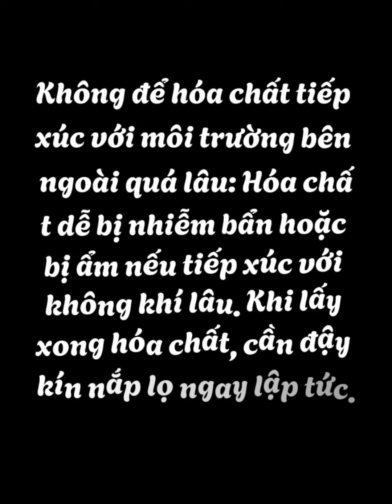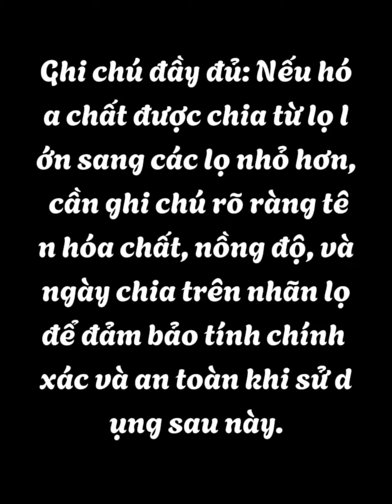Khi thực hiện lấy hoá chất rắn, lỏng, cần lưu ý gì để các hoá chất đảm bảo được độ tinh khiết?